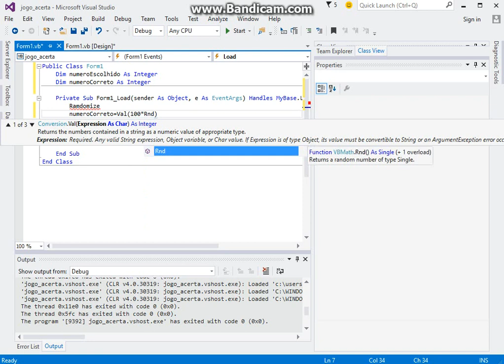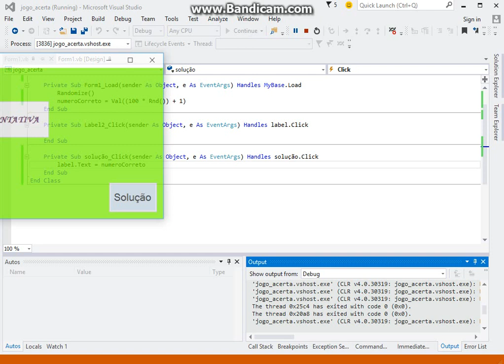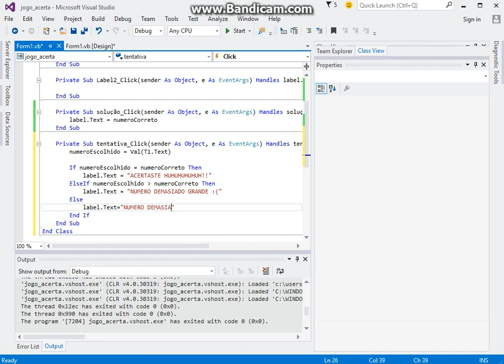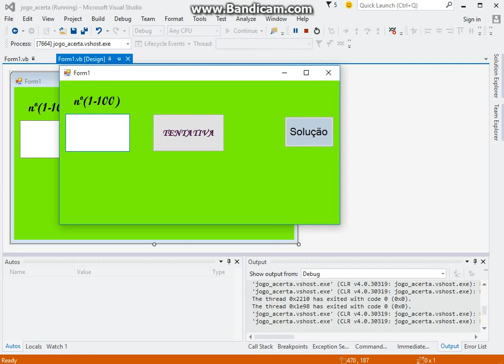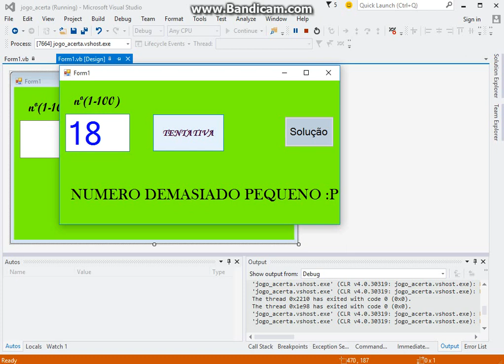V.B. 2015 #7 Jogo "acerta número de 1 a 100"